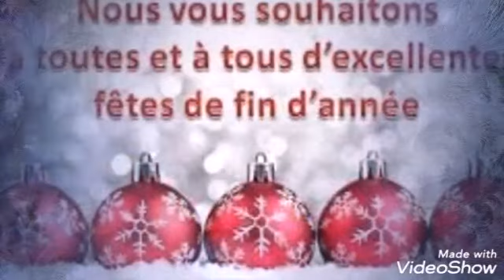PENA DEL SOL FETES DE FIN D'ANNEES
Animations des Fêtes de Noel (Marchés, Parades, Arbres de Noëls, Commerçants, pour Petits et Grands)